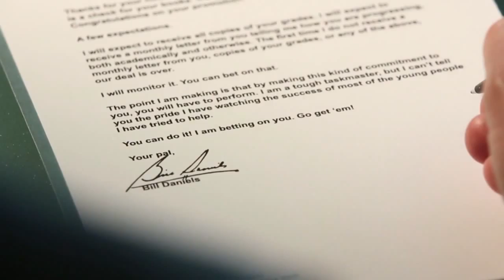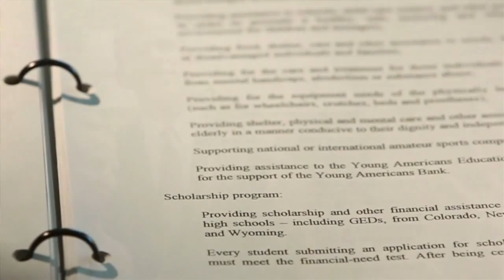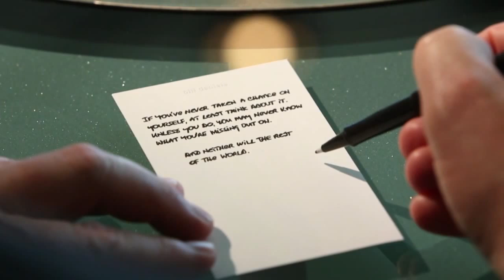Daniels Scholarship Program Overview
Overview of the Daniels Scholarship Program.

Daniels Scholarships are awarded to high school students from Colorado, New Mexico, Utah and Wyoming who demonstrate character, leadership and a commitment to service.  For more information on the Daniels Scholarship Program,